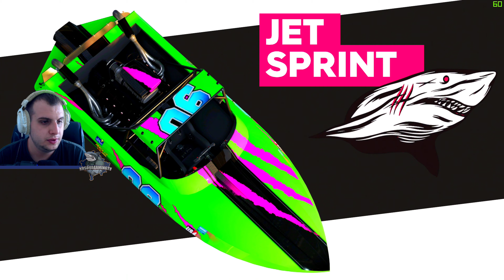Garra me Ajlobalona Ment Pom miren The Crew 2 #9